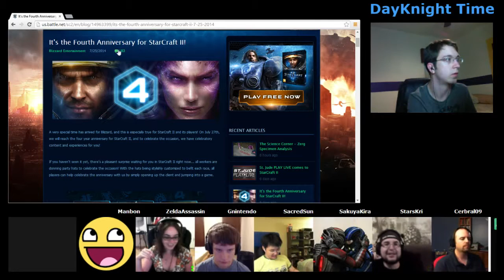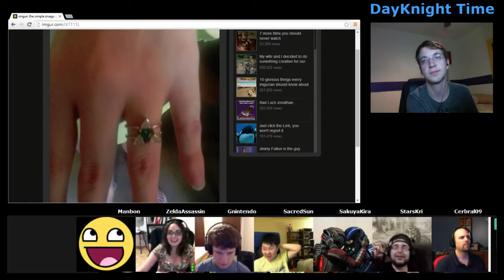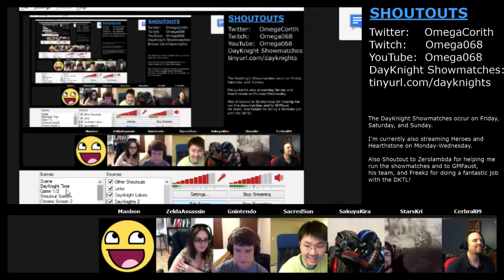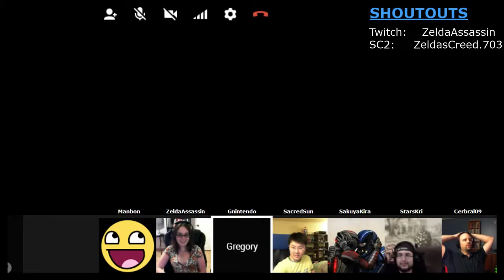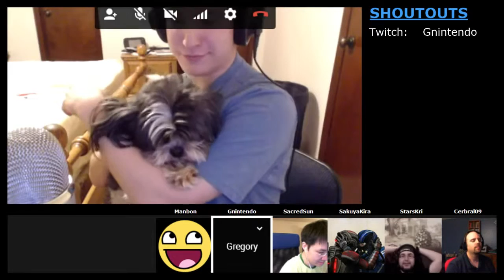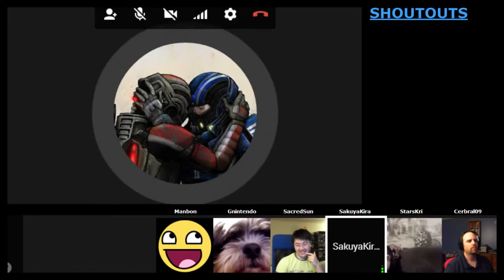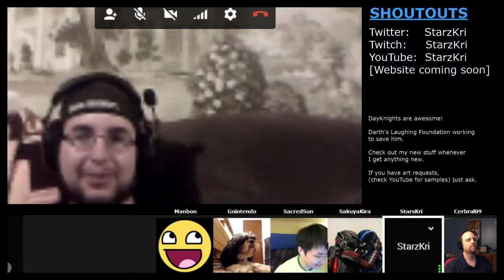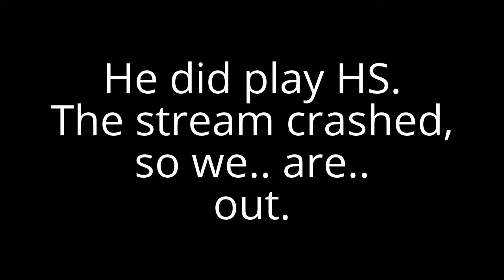DayKnight Time #20: P4 - Triforce Engagement Ring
In part 4, we talk about Zelda's nerd baller engagement ring and then do some shoutouts :D

In this episode, we play Photon Cycles and answer questions provided by you! If you have any questions you'd like us to answer, put them in the comments below!

DAYKNIGHT WEEKLY UPDATE LINKS

DayKnight DND Twitch Streams to follow:
Fall of the Silver Templars SUN 11am PDT
The Sea of Stars TUES 8pm EST

DAYKNIGHTS IN THIS HANGOUT (LEFT TO RIGHT)

Gnintendo

Stream schedule:
Hangouts - Thursdays @ 7:30pm PDT/9:30pm CDT
Regular stream - Saturdays @ TBD (check twitter)

Feel free to say hi in either stream :D